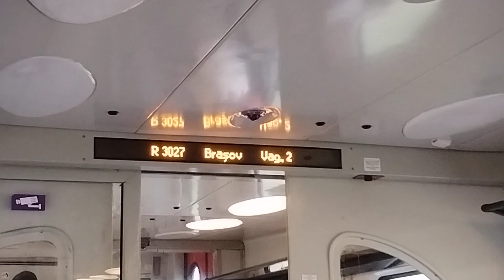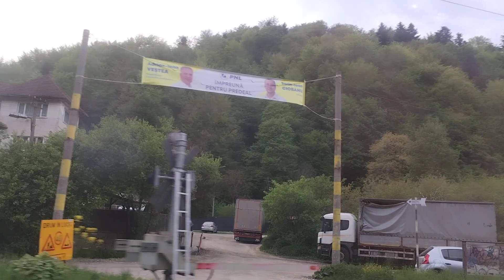R 3027 Sinaia - Brasov (1 Mai 2024)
filmare din regio 3027 de la *Sinaia la Brașov